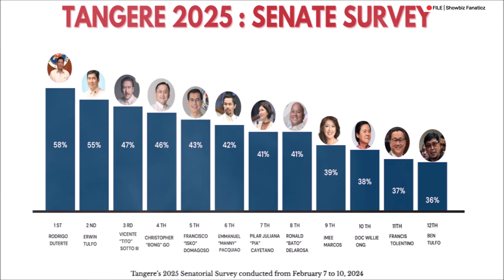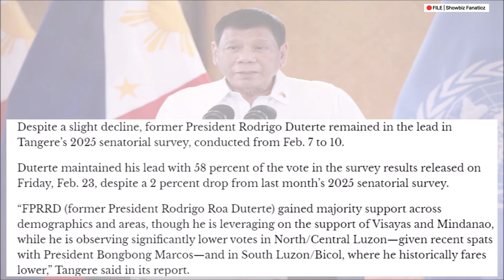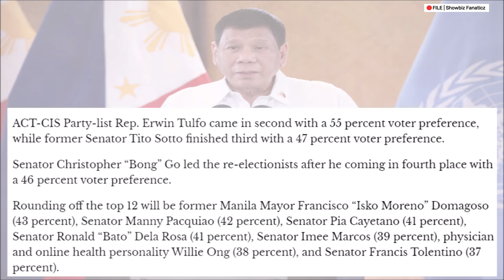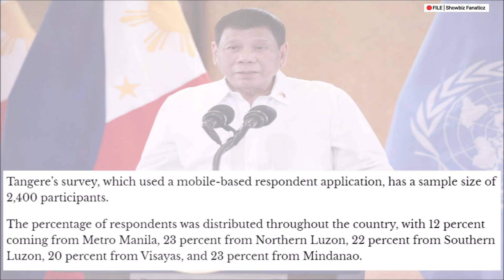BANTA ng DDS sa mga DILAWAN NAGKATOTOO| KIKO, CHEL at BAM LAGLAG sa 2025 SURVEY| NILAMPASO ni FPRRD!